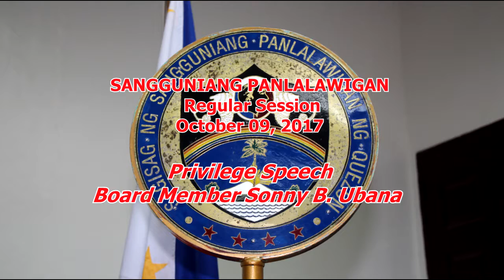BM Sonny Ubana Privilege Speech (The Teacher an Instrument of Knowledge and Learnings)